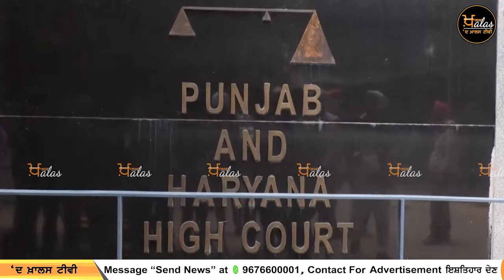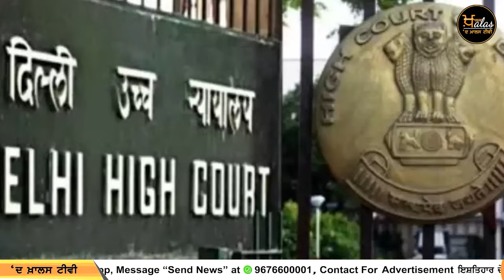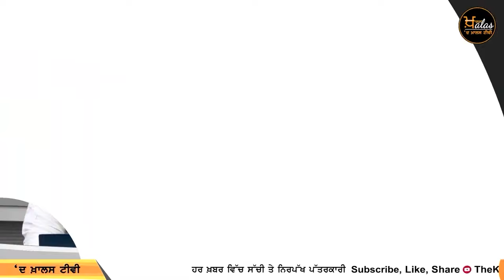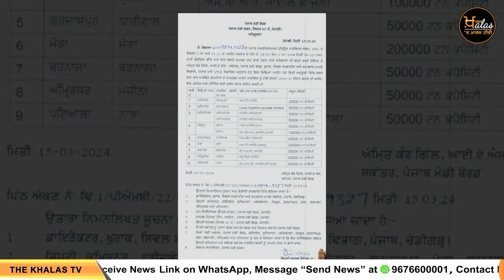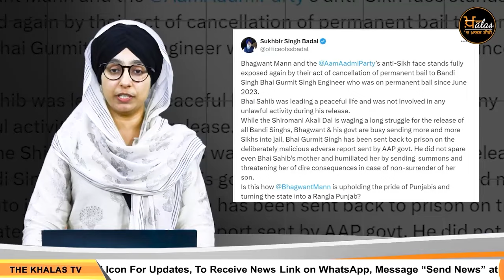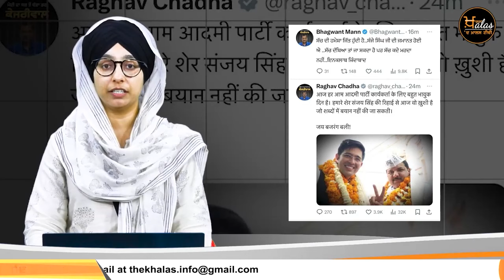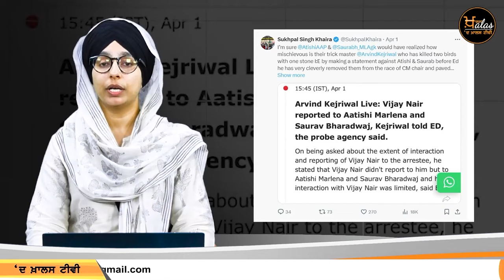Big News of Punjab | Harsharan Kaur | Punjabi News | 3 April 2024 | THE KHALAS TV